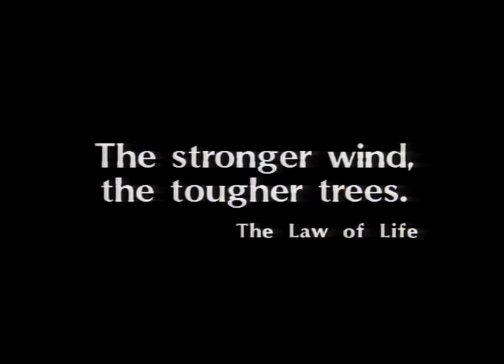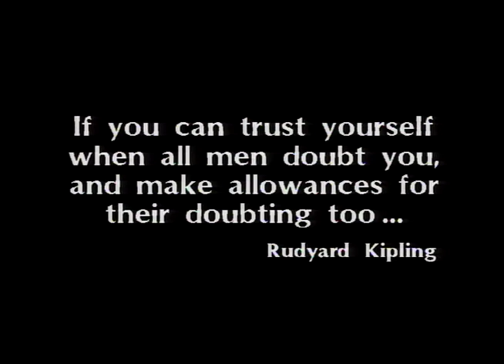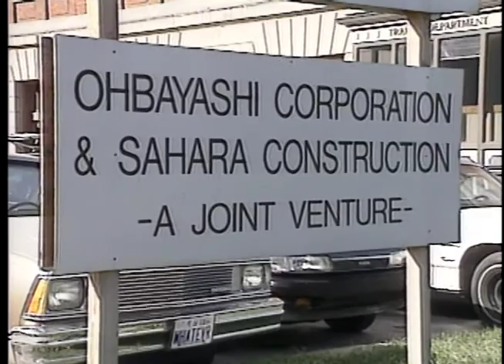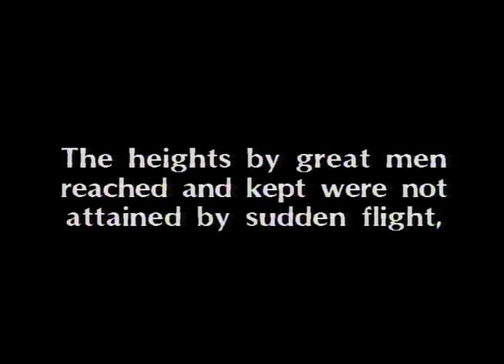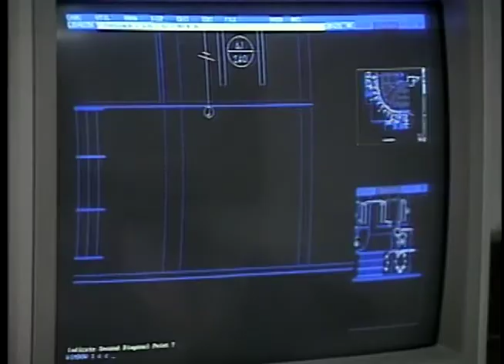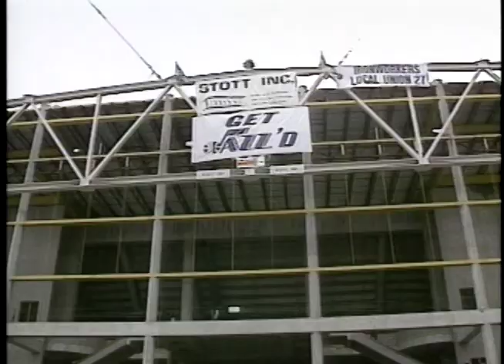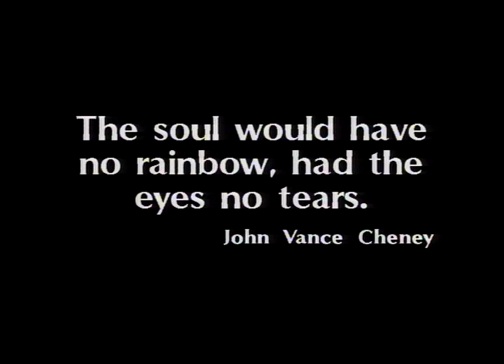"The Builders" Documentary on the Original Construction of the Arena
"This is the story of a community and bond forged by the challenge of what many said couldn't be done." An incredible documentary on the struggle, sacrifice and triumph of Larry H. Miller and his family to keep the Utah Jazz in Salt Lake City and bring to life the original construction of the Delta Center in 1991.

Written by: Dean Paynter
Produced by: Dean Paynter, Brad Pearson and Brian Douglas